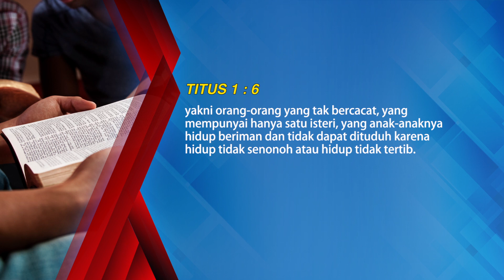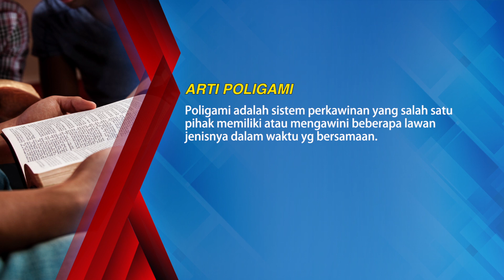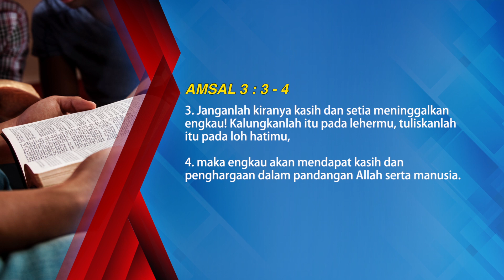Untung Atau Ruginya Poligami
Healing Miracle Service Indonesia

IBADAH MIRACLE  Service AXA Tower

Miracle Center - AXA Tower
Lokasi : AXA Tower, Lantai 36, Suites 01 & 07,
Jl. Prof. DR. Satrio Kav. 18, Kuningan - Setia Budi,
Jakarta Selatan 12940. Kuningan City Mall.

Jadwal:
IBADAH RAYA I   Pkl. 10.00 WIB
IBADAH RAYA II  Pkl. 13.00 WIB
IBADAH RAYA III Pkl. 16.00 WIB

Untuk Informasi lebih lanjut anda dapat menghubungi Sekretariat :
Sekretariat :
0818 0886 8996 / 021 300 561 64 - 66

IBADAH MIRACLE Service Lippo Plaza Jogja

MOTIVATION HALL - Lippo Plaza
Lokasi : Lippo Plaza, Lantai 1
(SEBELAH COUNTER FOODCOURT)
Jl. Laksda Adisucipto No. 32-34, Demangan,
Gondokusuman, Kota Yogyakarta,

Jadwal :
- Sabtu
IBADAH RAYA I     Pkl. 18.30 WIB (UMUM)
- Minggu
IBADAH RAYA II    Pkl. 07.00 WIB (UMUM)
IBADAH RAYA III   Pkl. 09.00 WIB (UMUM)
IBADAH RAYA IV   Pkl. 13.00 WIB (YOUTH)
IBADAH RAYA V    Pkl. 16.00 WIB (UMUM)
IBADAH RAYA VI   Pkl. 18.00 WIB (YOUTH)

Miracle Service on TV :
Channel 70 LIFE on MNC Vision
Jumat : Pkl 20.00 wib
Kamis : Pkl 08.00 dan 16.00 wib